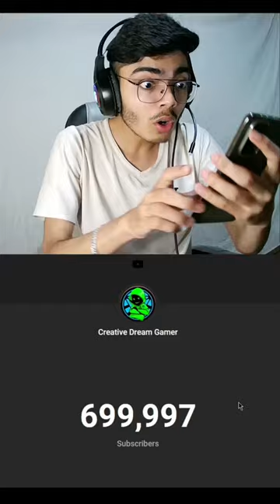Sad 700k Sigma